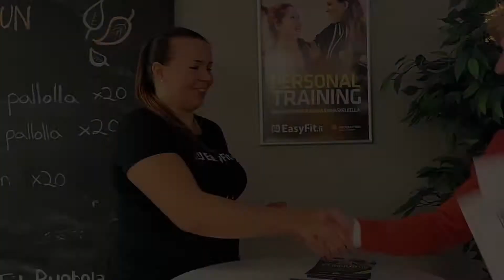PLP-visa EasyFit Ruoholahti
Puhtaan liikunnan puolesta -lähettiläämme Mikko kävi pitämässä EasyFit Ruoholahdessa pienen tietovisan.

Muista äänestää myös Suomen puhtainta kuntokeskusta tai hyvinvointialan toimijaa. Näin oma suosikkisi voi voittaa upean julkaisusarjan K&F-lehteen ja voit osallistua itse samalla hierontalahjakortin arvontaan!